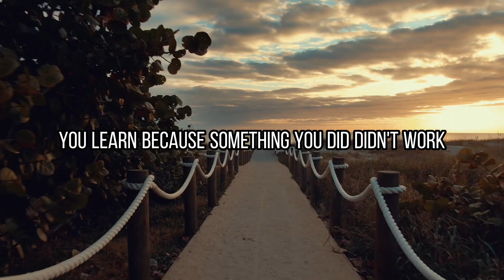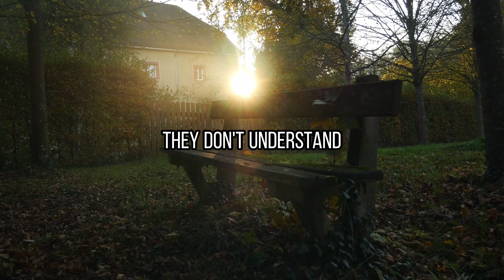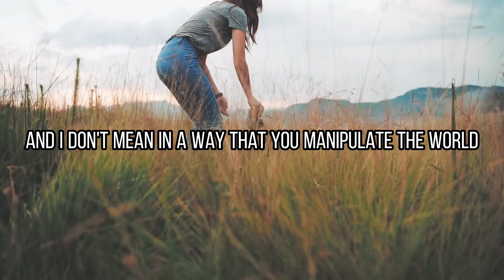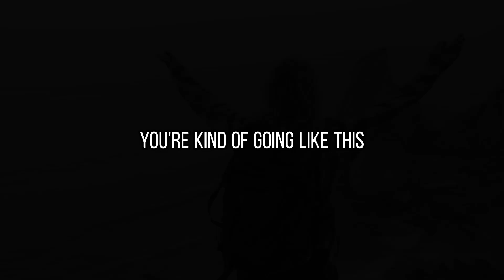YOU ARE STRONGER THAN YOU THINK | Jordan Peterson Powerful Motivational Speech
Sources:

- Video without copyright taken from the site: " pixabay.com"

▶In this powerful motivational speech, Jordan Peterson shares with you the secrets to becoming stronger than you think.

▶Jordan Peterson is a world-renowned psychologist and speaker who has helped millions of people achieve their goals. In this speech, Jordan shares with you the secrets to becoming stronger than you think. He discusses the importance of self-confidence, humility and self-acceptance, and how learning to trust yourself is the key to success.

▶This speech is a must-watch if you're looking to learn more about how to become stronger than you think!